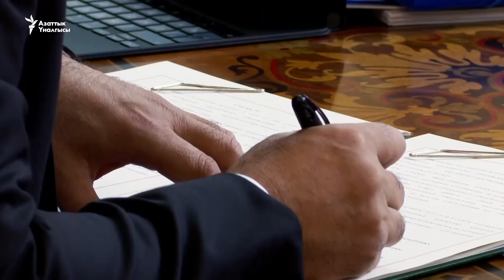Жапаровдун Дүйшөмбүдөгү сунушу, Кыргызстандын кызыкчылыгы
Президент Садыр Жапаров Жамааттык коопсуздук келишими уюмунун Душанбедеги саммитинде бир катар сунуштарды айтты. Ооган-тажик чек арасына өзгөчө көңүл бурулуп жаткан учурда аймактык аскердик уюм Кыргызстандын билдирүүлөрүнө кулак салабы? Жамааттык коопсуздук келишим уюмунун жана Шанхай кызматташтык уюмунун 16-17-сентябрь күндөрү Душанбеде өткөн саммиттерине катышкан Кыргызстандын коопсуздук кеңешинин төрагасынын орун басары Таалатбек Масадыков "Азаттыкка" маек курду.